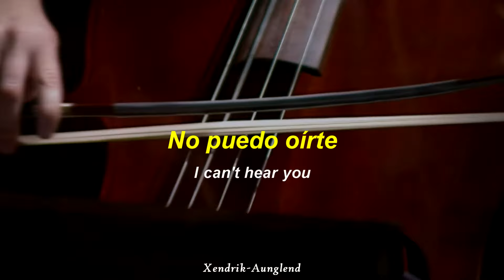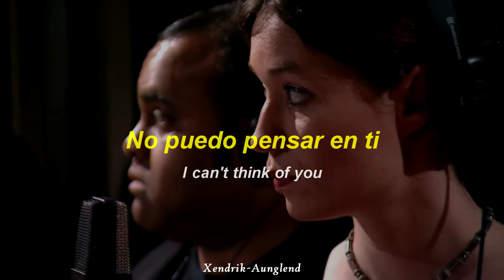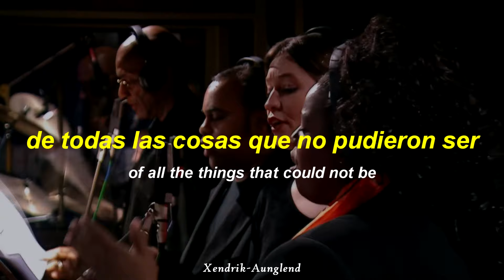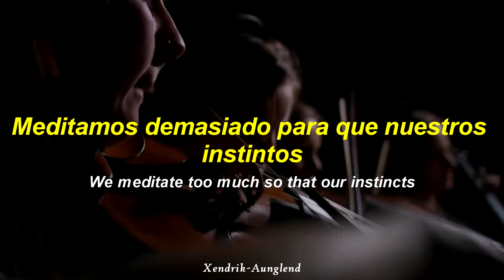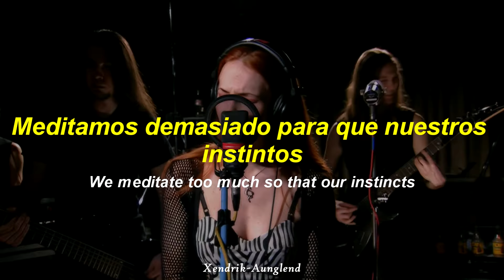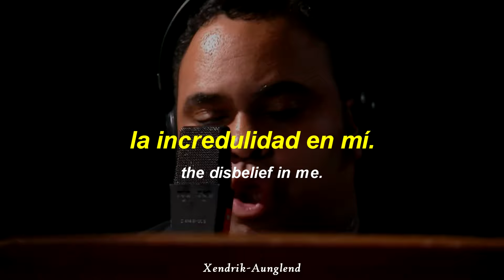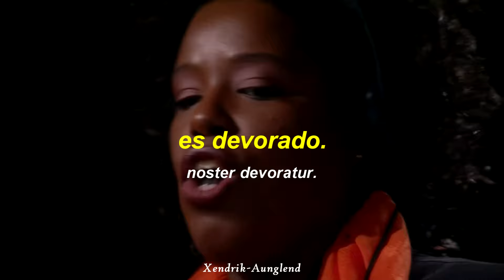Epica - The Phantom Agony ; Español - Inglés | (Studio 2005) Video HD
Artista | Epica
Álbum | The Phantom Agony / We Will Take You With Us

~†Xendrik Aunglend†~

¡Página nueva!